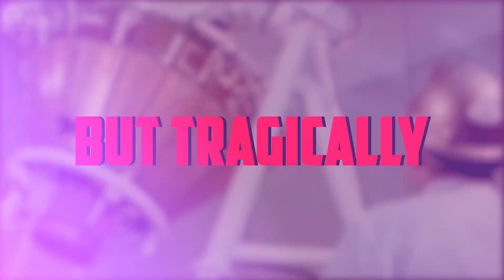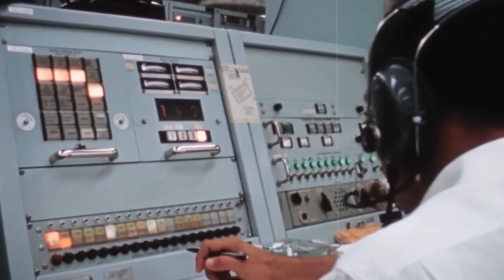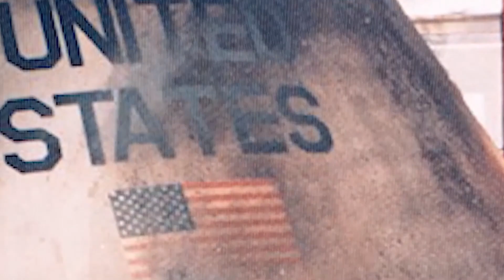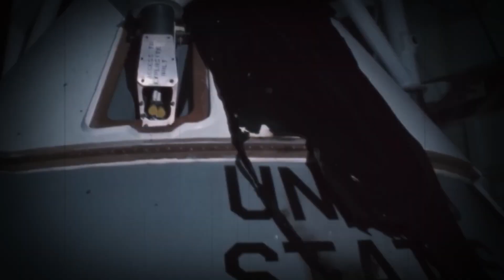What Went Horribly Wrong With Apollo 1?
0:00 A Tragic Journey Begins
0:55 Mission that Could Have Changed History
2:11 Disaster Strikes
4:07 What Went Wrong?
5:40 Rising From The Ashes
7:10 Honoring The Fallen Heroes

The Apollo 1 mission was meant to lead us closer to the Moon, but tragedy struck, leaving behind a story of sacrifice and resilience. In this video we will go through what went wrong, the legacy of the brave astronauts, and how this disaster shaped the future of space exploration.

Tags (Ignore)
APOLLO 1
SPACE ACCIDENTS
APOLLO 1 TRAGEDY
ASTRONAUTS
SPACE ACCIDENTS
APOLLO 1 DISASTER
HISTORY OF APOLLO MISSIONS